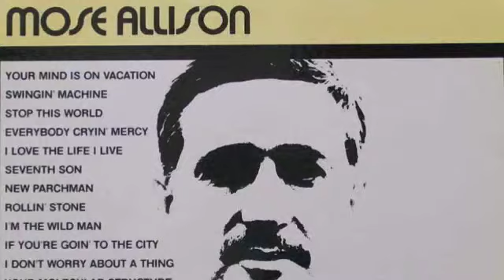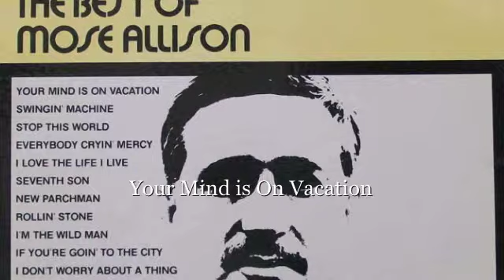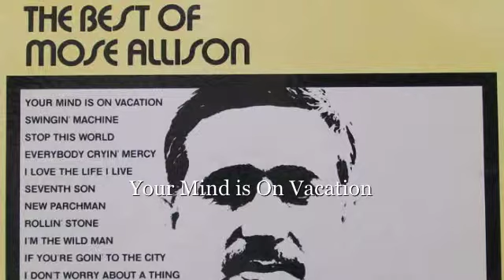Your Mind is On Vacation